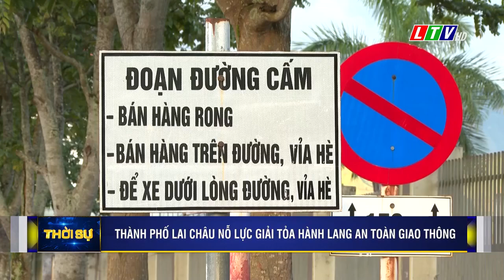Thành phố Lai Châu giải tỏa hành lang an toàn giao thông